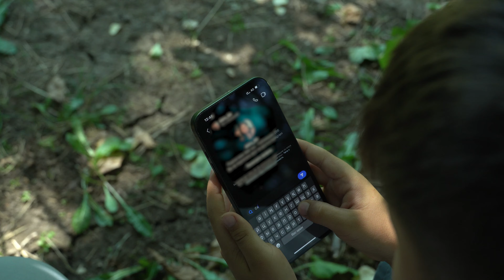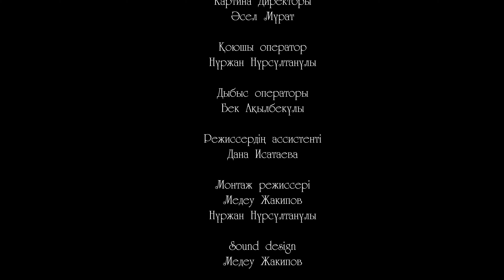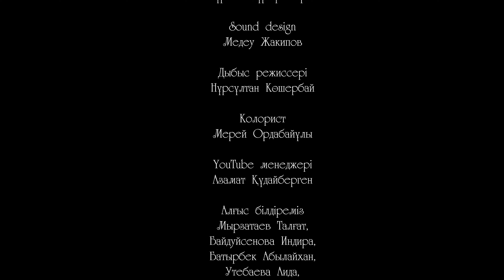Сен кімсіңдегі қызбен кездесті! / Бойдақ ағамызды үйлендіреміз